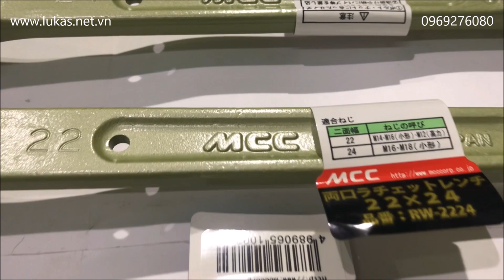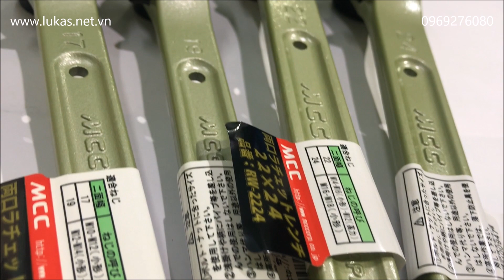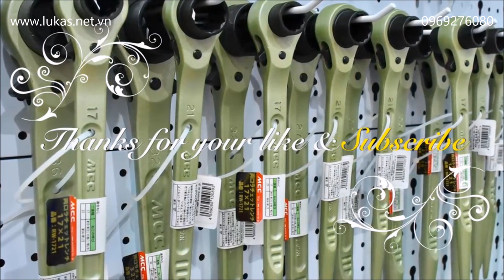Cờ lê đuôi chuột MCC Japan, tẩu đuôi chuột, tuýp đuôi chuột, cờ lê giàn giáo, khóa đuôi chuột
Cờ lê đuôi chuột MCC sản xuất 100% tại Nhật Bản. Giao hàng toàn quốc. Miễn phí vận chuyển trong TPHCM. Bảo hành 12 tháng thuộc lỗi của nhà sản xuất. Có đầy đủ chứng chỉ CO, CQ.

Tuýp đuôi chuột do Công Ty TNHH Thiết Bị Lukas phân phối tại thị trường Việt Nam. Giá rẻ cạnh tranh.

để xem chi tiết và nhiều loại tảu đuôi chuột khác của MCC Japan nhé mọi người.